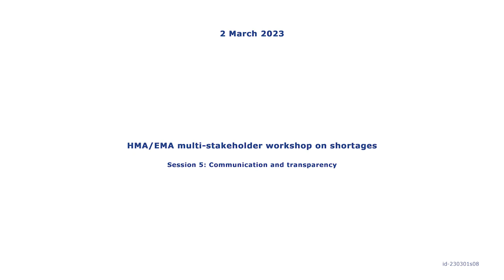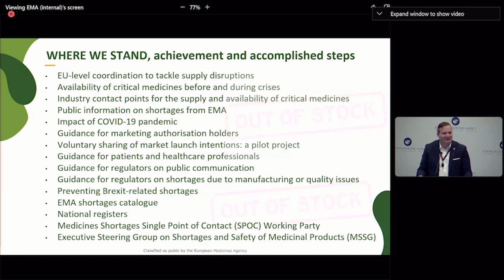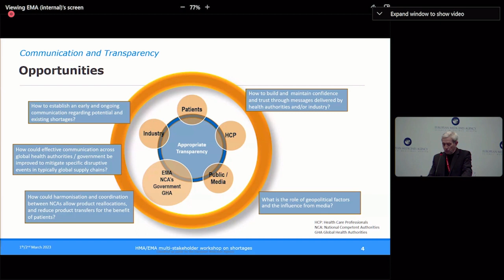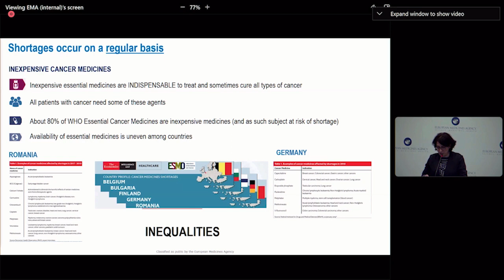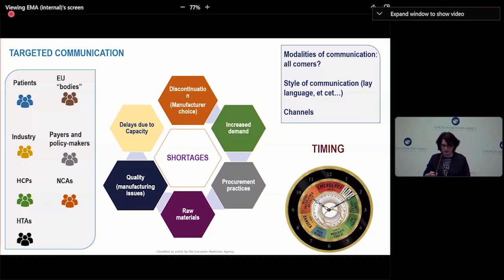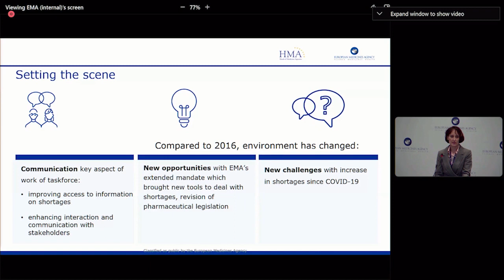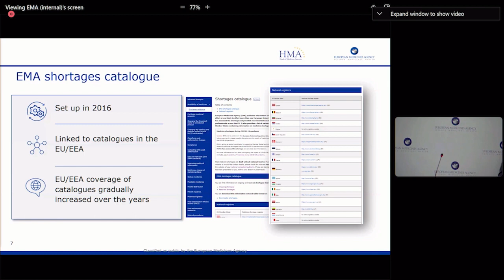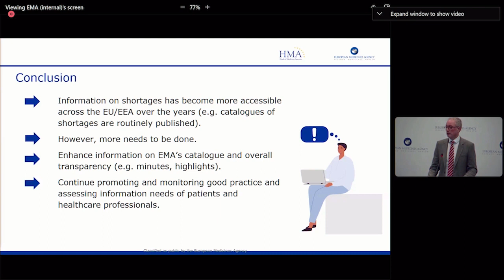Session 5: Communication and transparency